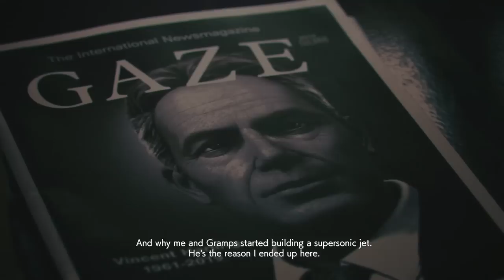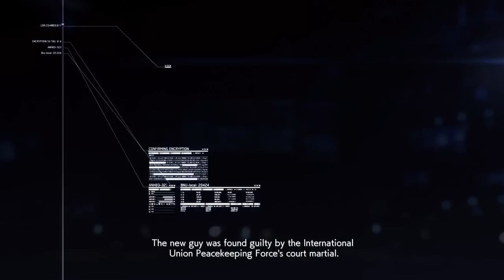Ace Combat 7 Playthrough | Mission 5 | 444 (Expert Controls)